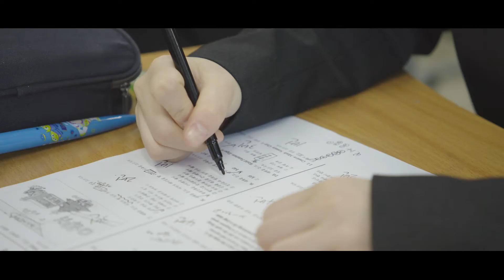서울영상고등학교: 네트워크 오디오로 경제적이고 스마트한 고품질 통합 방송 시스템 구축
2004년에 영상 분야 특성화고등학교로 지정된 서울영상고등학교는 교내 방송 및 듣기평가시험을 위해 아날로그 방식의 방송 시스템을 사용하고 있었는데, 설치 연식이 오래되어 음질이 떨어지고 여러 운영적·기능적 제약이 따랐습니다. 교내 방송 시스템의 업그레이드를 결정하고 처음에는 익숙한 아날로그 방식의 시스템을 고려하였으나, 신규 구축에 들어가는 비용이 너무 큰 데다 기존의 제약 사항 또한 해결할 수 없었습니다.

서울영상고등학교가 Axis 네트워크 오디오 시스템을 통해 어떻게 제한된 학교 예산 내에서 스마트하고 간편한 고성능 통합 방송 시스템을 구축하고 학생들의 만족도와 평가 체제의 신뢰성을 크게 향상시켰는지 확인해 보세요.